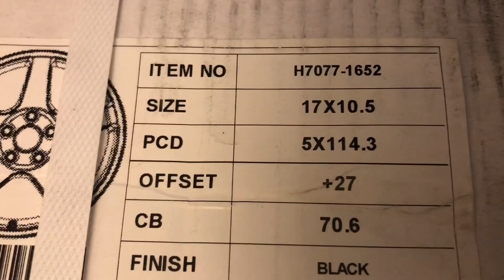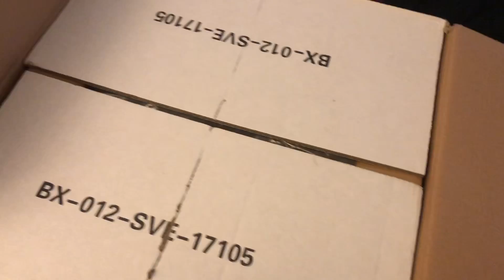New Wheels For My SN95 !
Finally Bought New Wheels For My SN95. I Bought Them From LMR On Sale ! I Love How They Look!